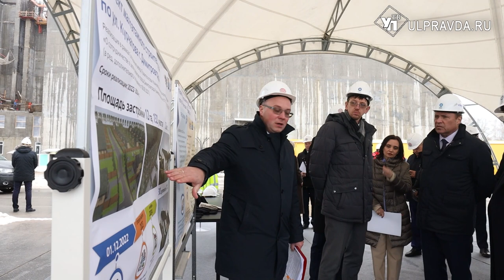В Димитровграде строят поселок ученых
Многоцелевой ядерный реактор на быстрых нейтронах (МБИР) – стратегический объект не только для Ульяновской области, но и для всей страны. Его строительство осмотрели глава региона Алексей Русских и полномочный представитель президента в ПФО Игорь Комаров.